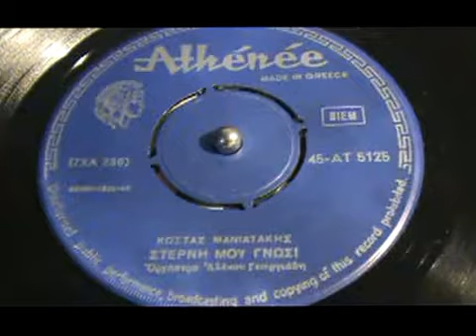ΣΤΕΡΝΗ ΜΟΥ ΓΝΩΣΗ ΚΩΣΤΑΣ ΜΑΝΙΑΤΑΚΗΣ